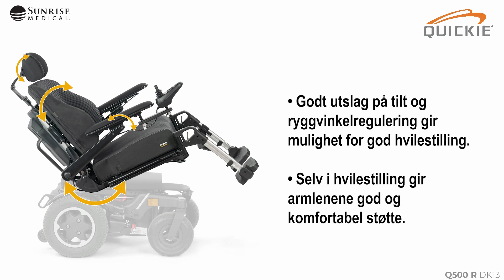Q500 R introduksjon DK13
Q500 R - Elektrisk rullestol med motorisert styring for begrenset utendørs bruk med bakhjulsdrift og elektrisk regulering av tilt - for voksne, DK13